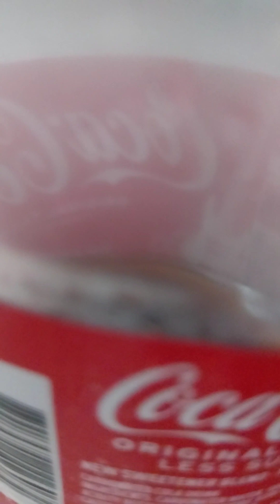K pillowcase and bar the soap